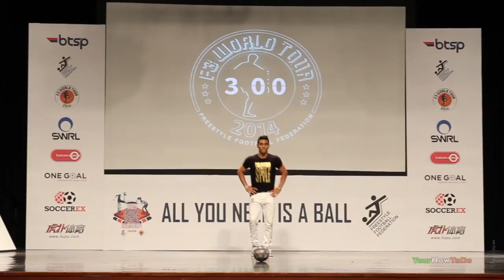FINAL BATTLE - Boyka (Colombia) vs Charly (Argentina) :: F3WT 2014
Click SHOW MORE for Result.

Final Battle between Boyka (Colombia) and Charly (Argentina) at the F3 World Tour 2014 in London, England.

Winner: Boyka